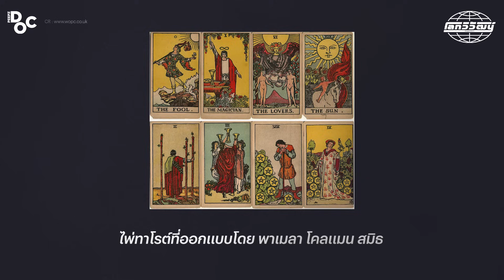การดูดวงเพื่อความสบายใจ ที่พึ่งใหม่ แม้ผิดหลักศาสนา | สามนาทีกับโลกวิวัฒน์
การดูดวงในปัจจุบันเน้นความสบายใจ เป็นที่พึ่งทางเลือกใหม่ แม้จะผิดหลักศาสนา แต่ก็เป็นศาสตร์ลึกลับแห่งการพยาการณ์อนาคตมาตั้งแต่อารยธรรมยุคแรกเริ่มของโลก จนมาถึงยุคของไพ่ทาโรต์ในโลกสากล หรือการจับยาม ดูลักขณาราศีของโหราศาสตร์ไทย ที่ช่วยทำนายทายทักสิ่งที่ยังมองไม่เห็น ยิ่งในช่วงเทศกาลปีใหม่ที่วันเวลาเคลื่อนที่ไป ยิ่งเป็นนาทีทองที่คนไทยจะต้องไปดูดวง!